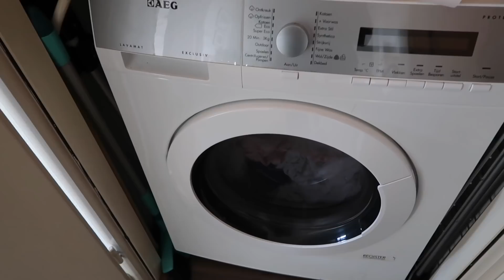Um dia comigo - Cristina Versluis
Oi Meninas (os)!
Espero muito que gostem do video.
Mil bjsss.

❤️Não esqueça de me deixar um 👍🏼